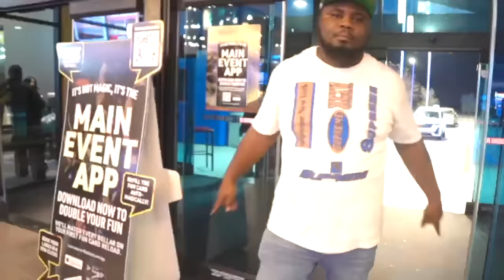CAUGHT LOOKING UP HOUSTON E$CORT$ TO SEE MY GIRL REACTION *DIDN'T END WELL*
TIKTOK: PAY AND SHAWN